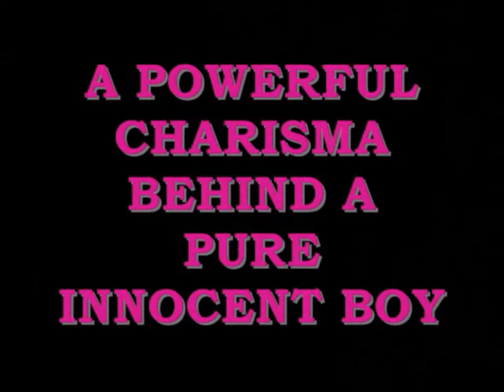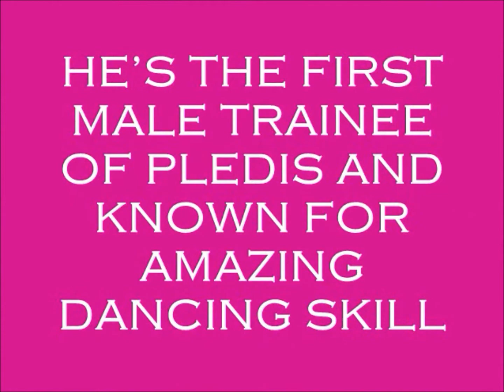JR (Junior Royal) NU'EST